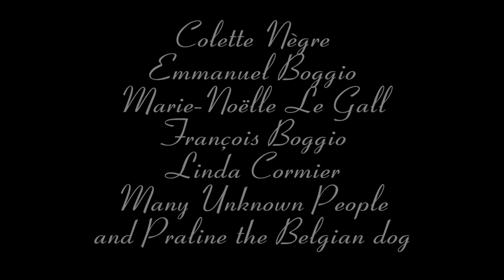POLO & PAN - Ani Kuni - The Staring Contest / Baston de Regard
POLO & PAN — Ani Kuni (non official video)

Raphaël, 12 years old French Child when this video has been made, really like dancing in his own and so special style, enabling people he loves to have fun, and most of all, having fun himself.
He used to hear the original Ani Kuni song when he was quite a baby and was so happy to show all of his wittiness by dancing in this music video with the Ani Kuni remix song by Polo & Pan which he really likes.

As Polo & Pan says, "Ani Kuni is a playful dance track for children big and small.  It's a tribute to our favorite childhood lullaby, a timeless Native-American hymn that has touched generation after generation, all around the world."
In this short film/music video, Raphaël, on holiday in Villers-sur-Mer (Normandy-France), is peacefully walking when he will cross the gaze of someone. A staring contest will then naturally be engaged in which our young genius will finish to be the winner, and to celebrate this, he will practice his crazy funny dance and you'll love it.
Directed by:
Nicolas POISSON

Staging:
Nicolas POISSON, Raphaël BOGGIO & Emmanuel BOGGIO

Produced by:
Nicolas POISSON

Music by Polo & Pan - (p) & (c) 2021 Hamburger Records / Ekleroshock Records.